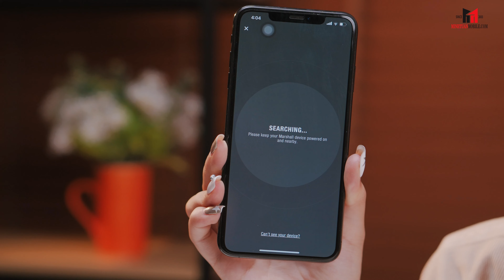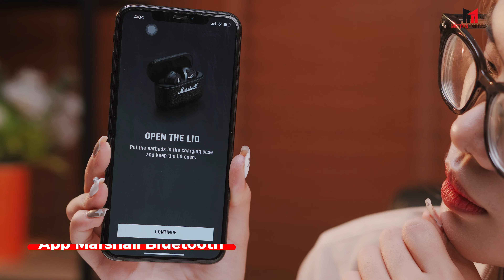Marshall Motif II ANC - Tai nghe chống ồn đỉnh nhất nhà Marshall ? | Minh Tuấn Mobile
Tai nghe Marshall Motif II ANC vừa cập bến Minh Tuấn Mobile rồi đây!! Ngoại hình không có gì quá khác biệt so với đời trước nhưng chất âm thì có đó nha. Muốn biết chi tiết thì đừng quên xem hết video này! Nhấn vào đường link bên dưới để tham khảo nha!